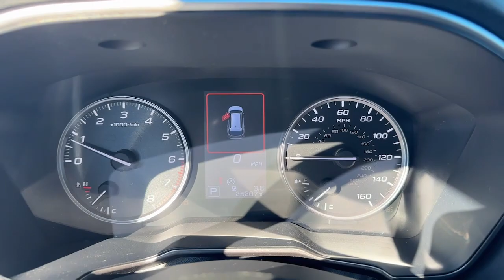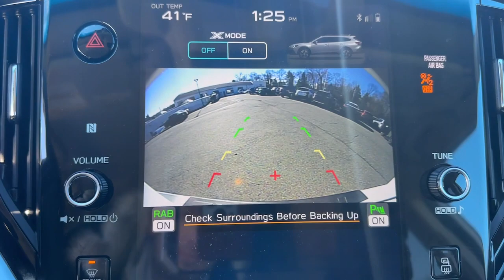2020 Subaru Outback Rye, Greenwich, Stamford, White Plains, New Rochelle, NY 124US132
Crystal White Pearl Used 2020 Subaru Outback Limited available in Rye, New York at Rye Ford Subaru. Servicing the Rye, Greenwich, Stamford, White Plains & New Rochelle, NY area.

2020 Subaru Outback Limited - Stock#: 124US132

New Price! Recent Arrival! Certified. CARFAX One-Owner. Clean CARFAX. Crystal White Pearl 2020 Subaru Outback Limited Standard Model 2.5L 4-Cylinder DOHC 16V CVT Lineartronic AWD 12 Speakers harman/kardon Surround Sound Speaker System Radio: Subaru STARLINK 11.6 Multimedia Plus Sys Standard Model.brbrFamily Owned and Operated since 1957! Rye Subaru is located in Rye NY and proudly serves White Plains New RochelleGreenwich CT and all of New York and Connecticut. The company is highly invested in principles for success that value customers and employees; success that is only achieved by doing business with integrity and the highest ethical standards. These principles have helped achieve numerous awards and recognitions including the coveted Presidents Award. 26/33 City/Highway MPGbrbrAt Rye Subaru you pay for your car taxes registration and $175 Doc. We dont charge any other fees. Please call us to confirm vehicle availability. We hope to see you soon! Subaru Certified Pre-Owned Details:brbr  * Roadside Assistancebr  * Transferable Warrantybr  * Warranty Deductible: $0br  * Powertrain Limited Warranty: 84 Month/100000 Mile (whichever comes first) from original in-service datebr  * SiriusXM 3-Month trial subscription $500 Owner Loyalty coupon & 1 year trial subscription to STARLINKbr  * 152 Point Inspectionbr  * Vehicle HistorybrbrAwards:br  * 2020 KBB.com 10 Favorite New-for-2020 Cars